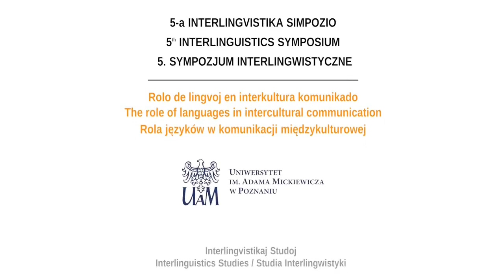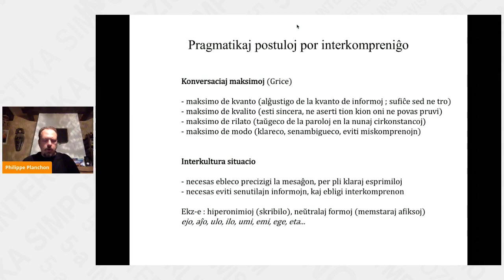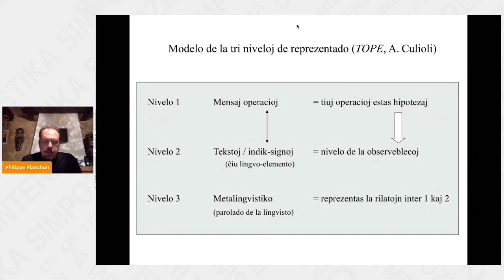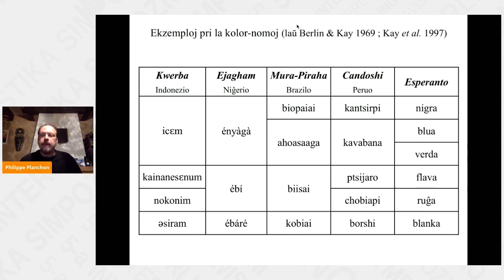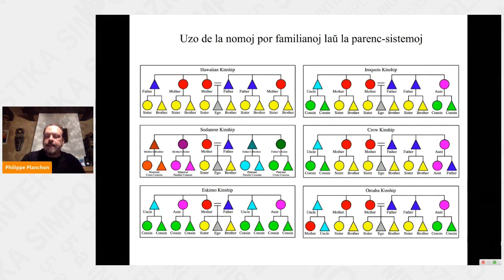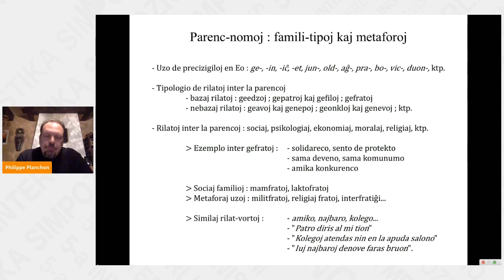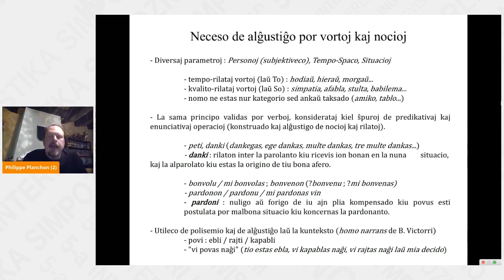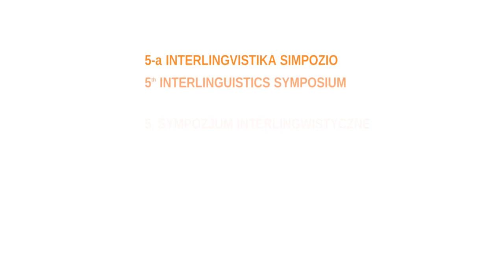Ĉu Esperanto enhavas la necesajn rimedojn por roli kiel interkultura lingvo? (Philippe Planchon)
Esploro de la esprimrimedoj de Esperanto laŭ semantika, pragmatika kaj enunciativa vidpunktoj

Se oni observas la uzadon de iu ajn lingvo en konkretaj situacioj, oni rapide konstatas ke la uzo de lingvo povas okazigi miskomprenon (Wittgenstein). Tio devenas de principoj de funkciado de la elparolado (ekzemple pro konversaciaj kondiĉoj, Grice: 1975). Tiu risko de miskomprenoj estas des pli grava kiam temas pri lingvo uzata en interkulturaj situacioj, aparte se tiu lingvo ne havas la apogon de longdaŭra kultura tradicio. Ĉu pro tio Esperanto bezonus kreskigi sian propran kulturon? Aŭ ĉu iuj mankoj povus esti utilaj? Ĉar Esperanto estas unue lingva fenomeno, oni devas antaŭ ĉio konsideri ĝian lingvo-strukturon laŭ tiu perspektivo. Ni proponas esplori diversajn esprim-eblecojn, kiuj ludas rolon en diversaj interkulturaj (eventuale konfliktaj) situacioj. Tio povas okazi per uzo de diversaj vortoj aŭ frazoj por esprimi petojn, pardonojn, dankojn, por elmontri ĝentilecon aŭ esprimi respekton (Brown & Levinson). Tie necesas konsideri la rilaton inter pragmatiko kaj semantiko. Laŭ Culioli (1999), ĉiu lingvo-elemento kiu estas produktata en mesaĝo, povas esti interpretata kiel ŝpuro de la kogniciaj procezoj de la parolanto, kaj tiuj procezoj enhavas ne nur raciajn aspektojn, sed ankaŭ emociajn kaj sociajn aspektojn. La signifoj tiel konstruiĝas dum la interparolado, kaj pro tio, la kultura fono ne nur helpas konstrui la interpreton, sed estas la rezulto mem de la parolado. Ĉe interkultura nivelo, la fleksebleco de Esperanto povas do utili por funkcii kiel ponta lingvo. Oni certe bezonas rimedojn por klarigi aŭ nuancigi la mesaĝon, tiel evitante miskomprenojn. Sed ankaŭ gravas lingvaj rimedoj por faciligi la akcepton de la mesaĝo. Por tiu celo, povas eĉ fojfoje utili iom da malprecizeco, tiel ke oni povas demandi (Fuchs & Victorri : 1996), ĉu ambigueco aŭ polisemio povas esti avantaĝo por mildigi la interpersonajn rilatojn. Pro tio, la aparta situacio de Esperanto estas interesa, ĉar ĝia lingva strukturo eble povus aperi kiel respondo al tiaj interkulturaj postuloj.

Tiu ĉi prelego okazis la 17an de septembro 2020 kadre de la 5-a Interlingvistika Simpozio